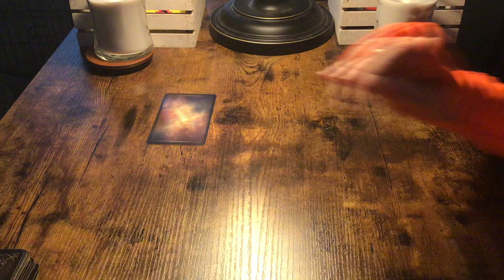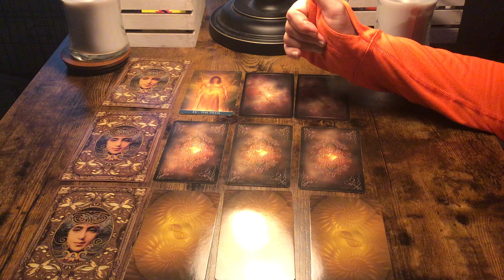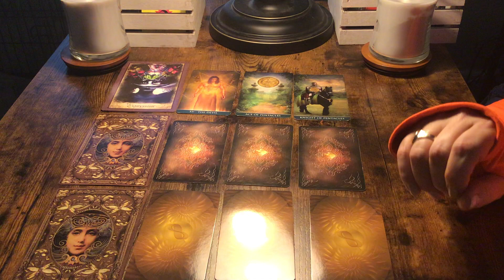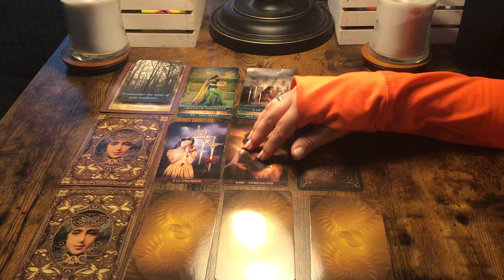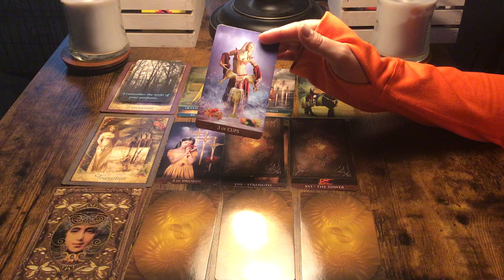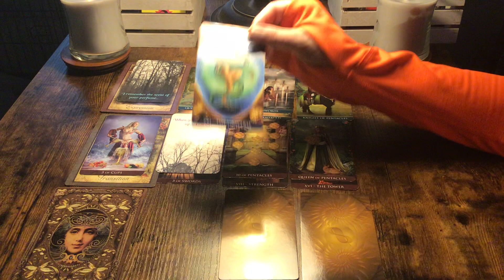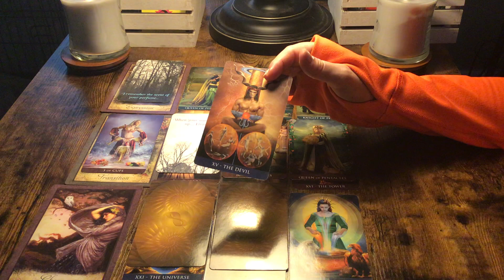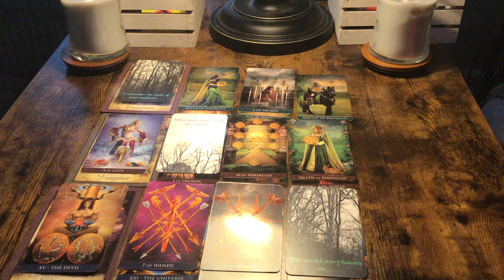CANCER, SCORPIO,PISCES...SECOND CHANCES AND NEW OPPORTUNITIES!